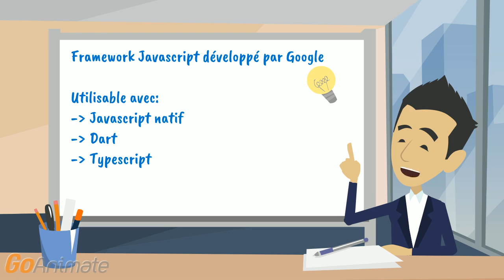Angular 2 - C'est quoi ?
Explication d'Angular 2 (Le framework JS) en 53 secondes pour comprendre l'essentiel !
Introduction des languages Dart et TypeScript. Points forts de la technologie Angular ainsi qu'un focus sur les performances.

Basée à Lyon depuis 2007, AXOPEN est une entreprise spécialisée dans l’expertise et le développement de projets informatiques sur mesure, constituée de plus de 30 passionné(e)s, experts en nouvelles technologies et en développement.

Au travers de courtes vidéos explicatives, nous partageons avec vous nos connaissances sur des concepts et sujets IT pour permettre à chacun de s’informer et d’en apprendre plus sur des thèmes précis ! Et si vous le souhaitez, vous pouvez nous contacter pour poursuivre les échanges sur notre site AXOPEN